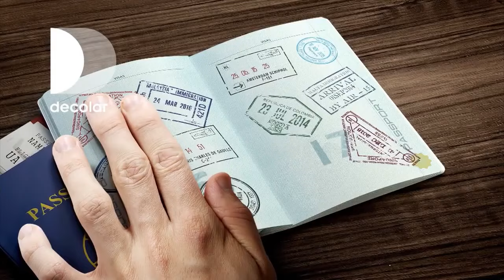Vinhetas de oferecimento do Rock in Rio na Globo (1991/2022)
Relembre as vinhetas de oferecimento do Rock in Rio na Globo neste vídeo. Faltam apenas as vinhetas das edições de 1985 e 2011 para ter todas.